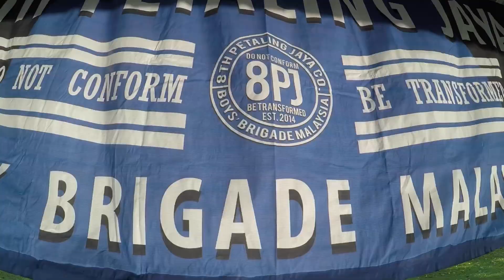8th Petaling Jaya Boys’ Brigade Company Camp 2018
Organised by Outdoor Geeks Malaysia